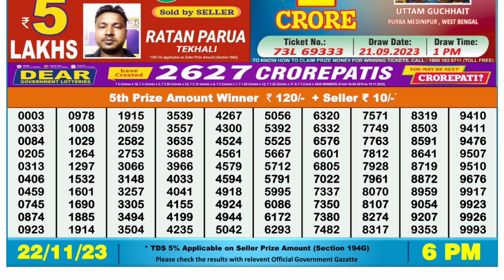🔴 Lottery Sambad Live 06:00pm 22/11/23 Day Nagaland State Dear Lottery Result Pdf Download